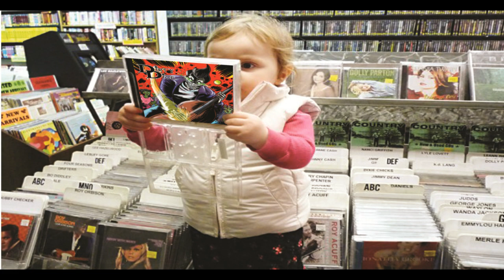Gretsch Guitar Give away at Viva Las Vegas #18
This Guy had no idea that he had won a Gretsch Guitar. His appreciation was awesome. It couldn't have gone to a nicer person.